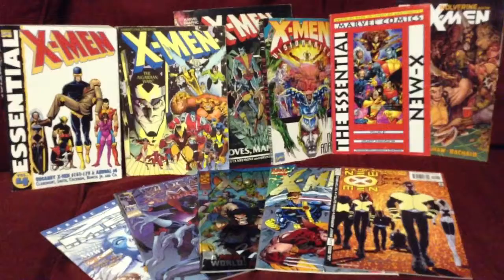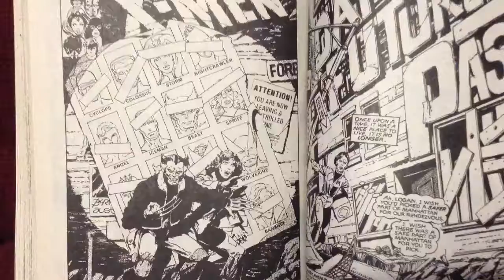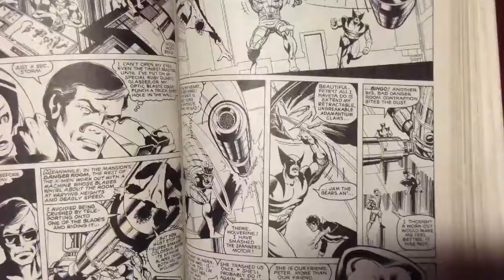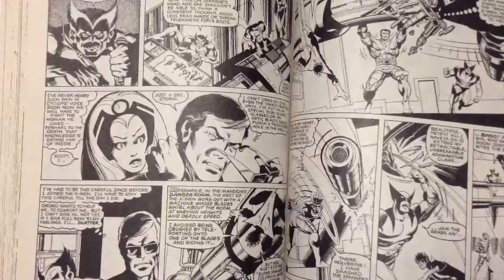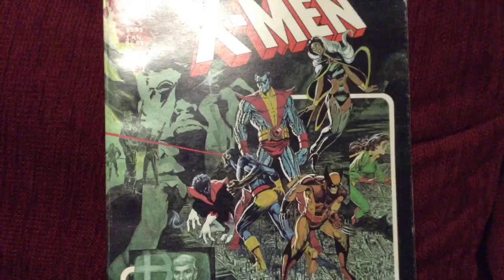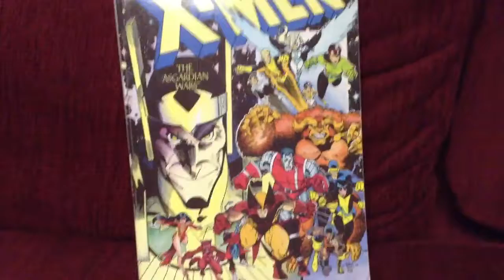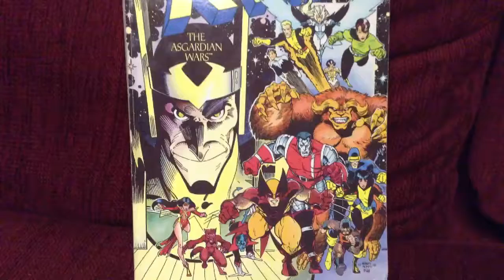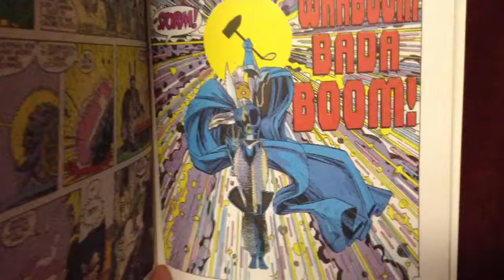My History of Comics 4: X-Men, part 1